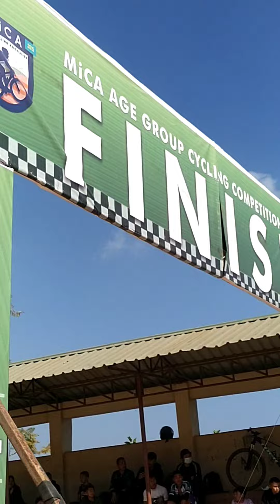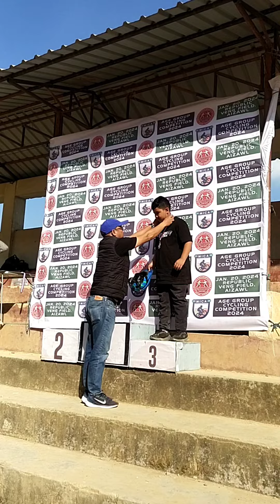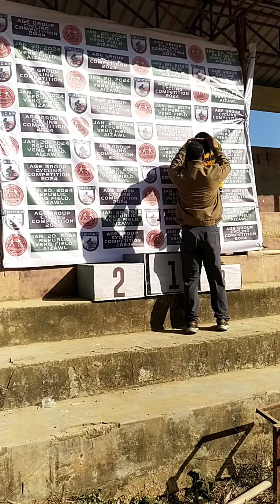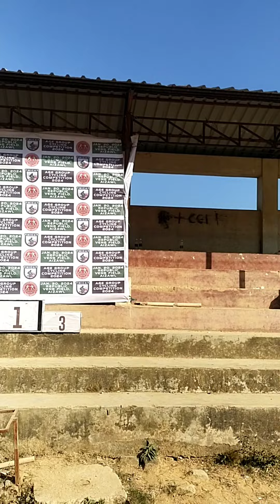Mizoram Age Group Cycling Competition 2024.Republic Veng Field.No 2